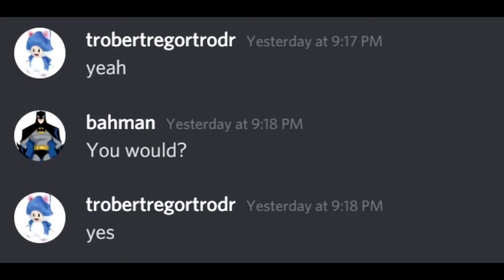Trevor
Red Handed